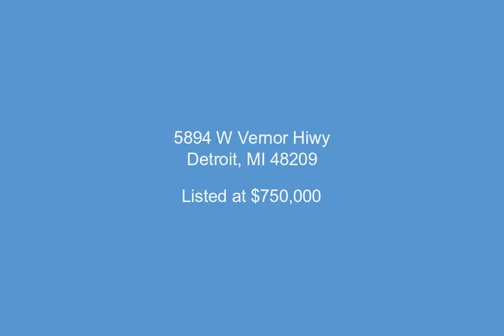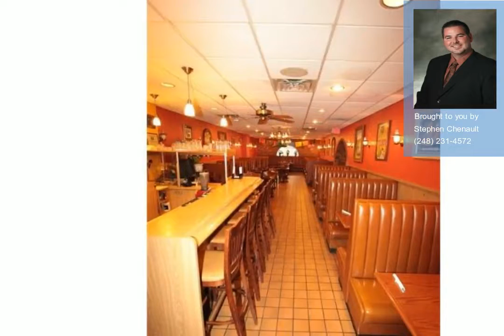5894 W Vernor Hiwy, Detroit, MI - 217053423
6852 Sq. Ft., $750,000, MLS# 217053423

Great business opportunity to own this popular and well established Mexican Food Restaurant in the heart of Mexican Town. Hot location that's just minutes from Downtown Detroit. Sale includes all equipment, point of sale system, liquor license, and destination name. Property already has a built in long standing clientele and comes with lighted fenced parking lot, backup generator, 2 dining rooms, bar, jukebox, dessert display cooler, fountain drink dispenser, walk in freezer, walk in cooler, dishwasher, ice maker, newer cooking equipment, stand up fridges and stoves and microwaves and the list goes on. And as an added Bonus there is more potential income from 2 upper level units that could be converted to apartments or additional storage.&xD;&xA;Call Stephen Chenault today to arrange a private showing. ===